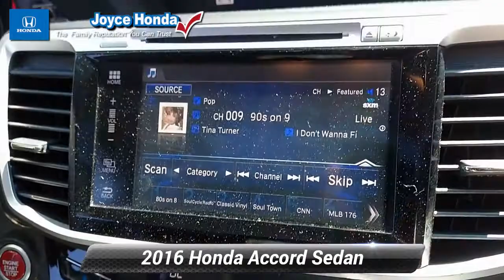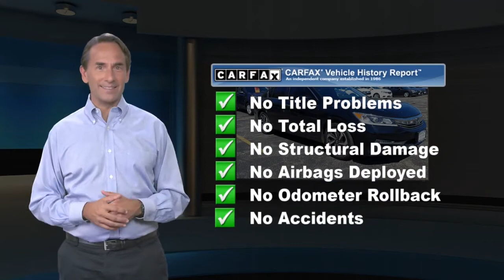Used 2016 Honda Accord Sedan EX, Denville, NJ T01861B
Joyce Honda

[RLVID:8126:2a139830a4e640d8:96959d0d87dcfa08:1]